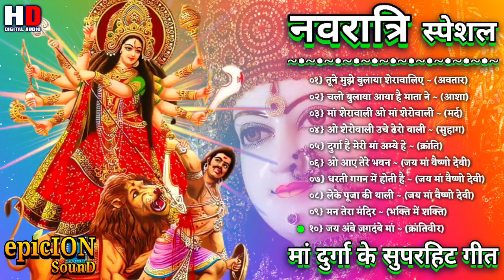माँ दुर्गा भजन !! bhakti song !! mata bhajan !!